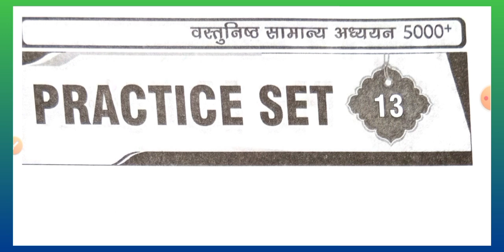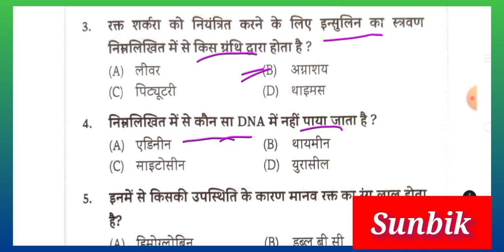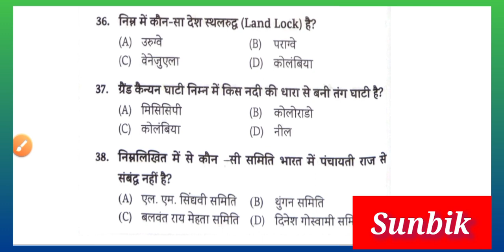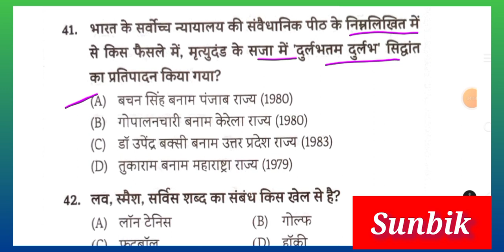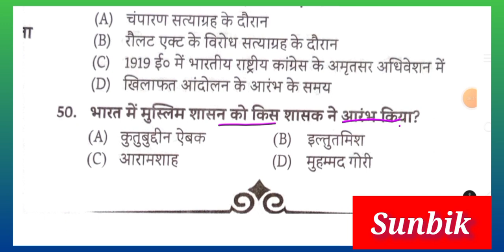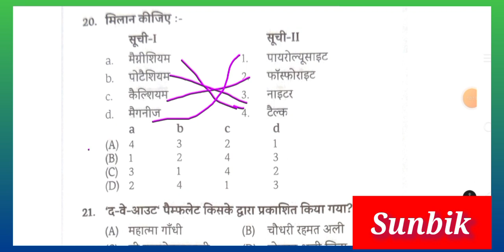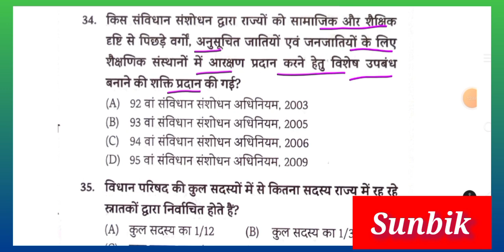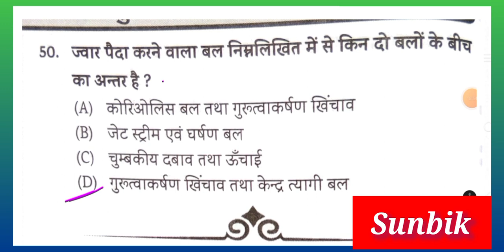Eduteria 5000 MCQ || Eduteria New Book || Eduteria General Studies || Eduteria Practice Set 13&14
eduteria bihar gk
eduteria general studies book
eduteria gk
eduteria 5000+gk book
eduteria
eduteria bpsc
eduteria bssc

67th bpsc kbc nano
68th bpsc kbc nano
kbc nano current affairs 2022
kbc nano
kbc nano special bihar
kbc nano current affairs bihar special
kbc nano bihar special book
bihar gk
bihar current affairs 2022
bihar mcq
bihar current mcq 2022
bihar special current affairs mcq
top mcq
top mcq bihar current affairs 2022
bihar budget
bihar van
bihar river
Bihar budget 2022-23
budget bihar 2022-23
bihar related gk
bihar aarthik sarvechhan
bihar aarthik samichha
bihar badgat
bihar cgl
bihar sachivalaya exam date
bihar budget mcq

pramukh diwash
only current affairs
static gk
samsamaayiki
book and authors
index 2021
pramukh niyukati 2021
cricket news
pramukh yojana
pramukh diwash
speedy varshikaank
speedy daily current affairs
speedy railway

speedy gk
speedy oneliner
speedy_current_affairs_2022
speedy mcq
speedy oneliner
speedy railway

speedy ntpc
speedy railway

speedygroupd
speedy group d
top oneliner

फटाफट 100,com Edu Teria Current Affaires
fatafat 100,com edu Teria r Affaires new April 2022
fatfat edu Teria current April 2022
fatafat edu Teria Current Affaires new book April 2022
edu Teria current affaires March month  current one liner
edu Teria current affaires fatafat 100 com
edu Teria Current Affaires April 2022 फटाफट 100,com

Edu Teria current affaires April edition 2022
Edu Teria current affaires April 2022
edu Teria current affaires pratice full video new book April months
edu teria current affairs वर्षकांक
edu teria current affaires वार्षिकांक

edu Teria current affaires April month new book
edu Teria current affaires April new book
edu Terria master video